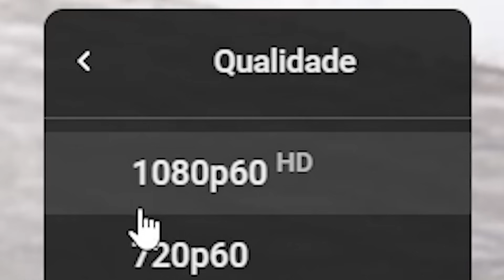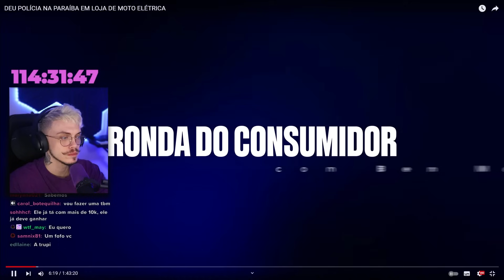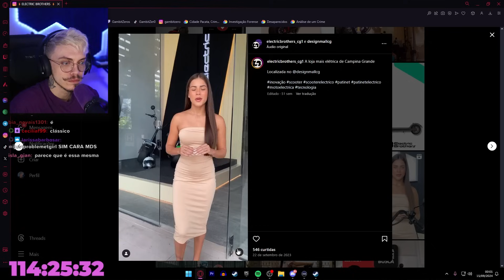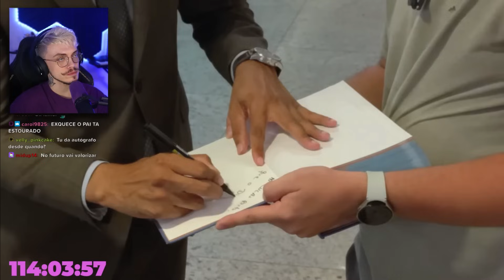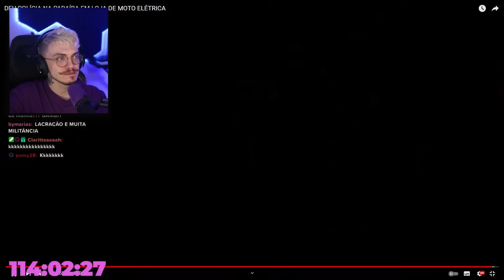polícia manda todos para DELEGACIA durante REPORTAGEM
tktk: @gambitzer0